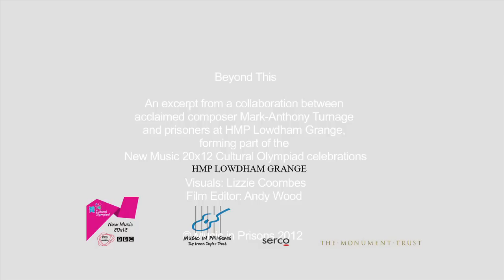New Music 20x12: Trailer - 'Beyond' This'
Trailer for the 12 minute film which accompanies Music in Prisons/Mark Anthony Turnage's New Music 20x12 commission 'Beyond This'.